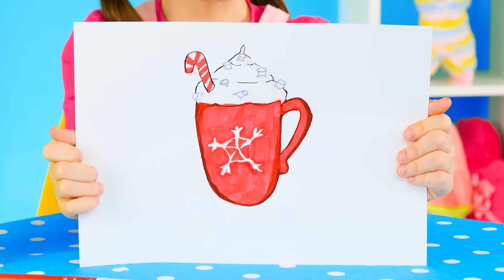Reto De Cocina Yo vs Abuela | Desafíos De Comida Divertida de PaRaRa Challenge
¡Vamos a nuestro nuevo desafío culinario! ¡Será divertido y muy interesante!